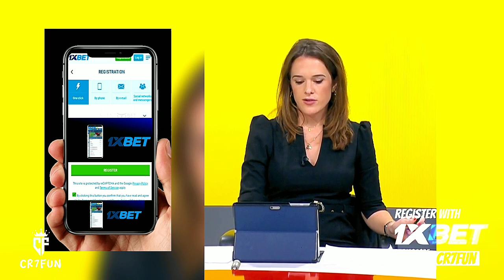cristianoronaldo escapes red card after kicking ex-Man United team-mate in the head😱 vs Slovakia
cristiano Ronaldo red card
cristiano Ronaldo  vs Slovakia
Portugal vs Slovakia
Ronaldo kicking Martin dubravka in the head